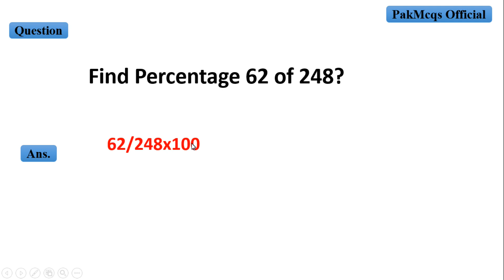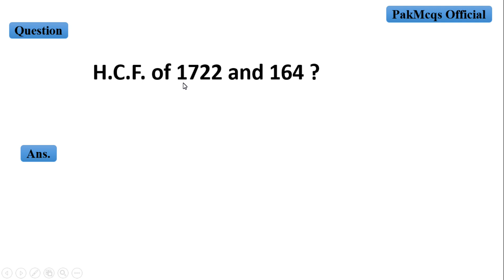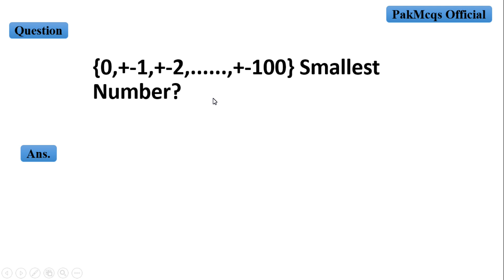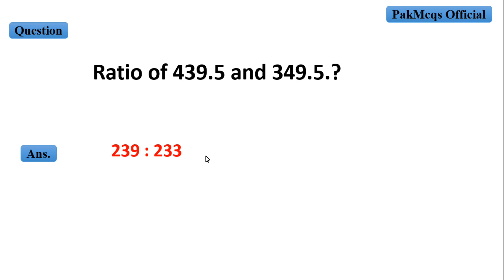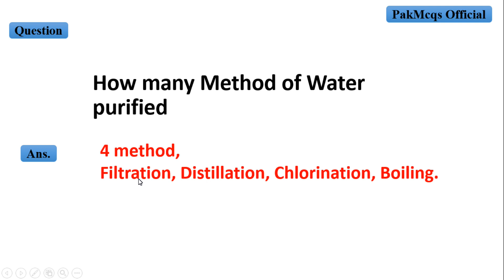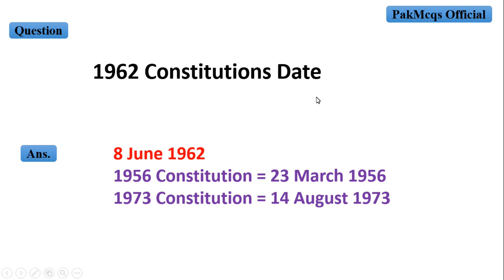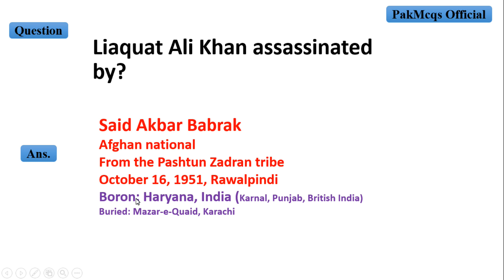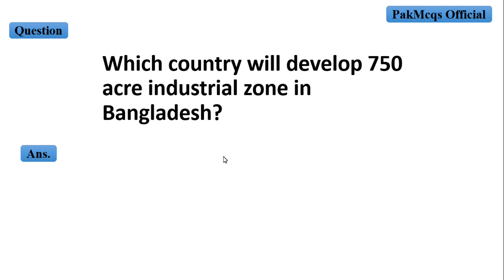FPSC Custom Inspector Batch 5 Paper Math Part || Custom Inspector Paper 26-April-19 || FPSC Ans Key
fpsc Custom Inspector batch 5 complete Paper held on 26-April-19

Custom Inspector Paper 26-Mar-19
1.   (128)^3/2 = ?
2. Prime Number Divide by 2.?
3. {0,+-1,+-2,. ,+-100} Smallest Number.?
4. H.C.F. of 1722 and 164 .?
5. Product of two number 5050, HCF=25, L.C.M.?
6. Ratio of 439.5 and 349.5.?
7. Mid fraction of 4/3 and 3/2.?
8. x:9::63:7 value of x.?
9. percentage of 248= 62 , percentage?
10. APEC held in.?
11. 1st Indian PM to visit Palestine ?
12. Process of Science ? (Observation,Hypothesis and Experiment)
13. Water Purified through.?
14. 1962 Constitutions .? date
15. Liaqat Ali Khan assassinated by.?
16. Al Ma'idah meaning.?
17. Kutab Al-Sitta.?
18. SI Unit of Pressue.?
19. SI unit of Magnetic Flux.?
20. Neutron discovered by.?
21- Battery invented by.?
22. Mass Spectrograph.?
23. Nucleus Invented by.?
24. End key is used for .?
25. Maulana Zafalar Ali Khan Province.?
26. Subscript.
27-Quaid Started politics from.? City
28. Quide Elected as Governor General through.?
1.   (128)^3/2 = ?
2. Prime Number Divide by 2.?
3. {0,+-1,+-2,. ,+-100} Smallest Number.?
4. H.C.F. of 1722 and 164 .?
5. Product of two number 5050, HCF=25, L.C.M.?
6. Ratio of 439.5 and 349.5.?
7. Mid fraction of 4/3 and 3/2.?
8. x:9::63:7 value of x.?
9. percentage of 248= 62 , percentage?
10. APEC held in.?
11. 1st Indian PM to visit Palestine ?
12. Process of Science ? (Observation,Hypothesis and Experiment)
13. Water Purified through.?
14. 1962 Constitutions .? date
15. Liaqat Ali Khan assassinated by.?
16. Al Ma'idah meaning.?
17. Kutab Al-Sitta.?
18. SI Unit of Pressue.?
19. SI unit of Magnetic Flux.?
20. Neutron discovered by.?
21- Battery invented by.?
22. Mass Spectrograph .?
23. Nucleus Invented by.?
24. End key is used for .?
25. Maulana Zafalar Ali Khan Province.?
26. Subscript.
27-Quaid Started politics from.? City
28. Quide Elected as Governor General through.?
1. (128)^3/2 = ?
2. Prime Number Divide by 2.?
3. {0,+-1,+-2,. ,+-100} Smallest Number.?
4. H.C.F. of 1722 and 164 .?
5. Product of two number 5050, HCF=25, L.C.M.?
6. Ratio of 439.5 and 349.5.?
7. Mid fraction of 4/3 and 3/2.?
8. x:9::63:7 value of x.?
9. percentage of 248= 62 , percentage?
10. APEC held in.?
11. 1st Indian PM to visit Palestine ?
12. Process of Science ? (Observation, Hypothesis and Experiment)
13. Water Purified through.?
14. 1962 Constitutions .? date
15. Liaqat Ali Khan assassinated by.?
16. Al Ma'idah meaning.?
17. Kutab Al-Sitta.?
18. SI Unit of Pressue.?
19. SI unit of Magnetic Flux.?
20. Neutron discovered by.?
21- Battery invented by.?
22. Mass Spectrograph .?
23. Nucleus Invented by.?
Rabit brown 1838
24. End key is used for .?
25. Maulana Zafalar Ali Khan Province.?
26. Subscript.
27-Quaid Started politics from.? City
28. Quide Elected as Governor General through.?
1. (128)^3/2 = ?
2. Prime Number Divide by 2.?
3. {0,+-1,+-2,. ,+-100} Smallest Number.?
4. H.C.F. of 1722 and 164 .?
5. Product of two number 5050, HCF=25, L.C.M.?
6. Ratio of 439.5 and 349.5.?
7. Mid fraction of 4/3 and 3/2.?
8. x:9::63:7 value of x.?
9. percentage of 248= 62 , percentage?
10. APEC held in.?
11. 1st Indian PM to visit Palestine ?
12. Process of Science ? (Observation,Hypothesis and Experiment)
13. Water Purified through.?
14. 1962 Constitutions .? date
15. Liaqat Ali Khan assassinated by.?
16. Al Ma'idah meaning.?
17. Kutab Al-Sitta.?
18. SI Unit of Pressue.?
19. SI unit of Magnetic Flux.?
20. Neutron discovered by.?
21- Battery invented by.?
22. Mass Spectrograph .?
23. Nucleus Invented by.?
24. End key is used for .?
25. Maulana Zafalar Ali Khan Province.?